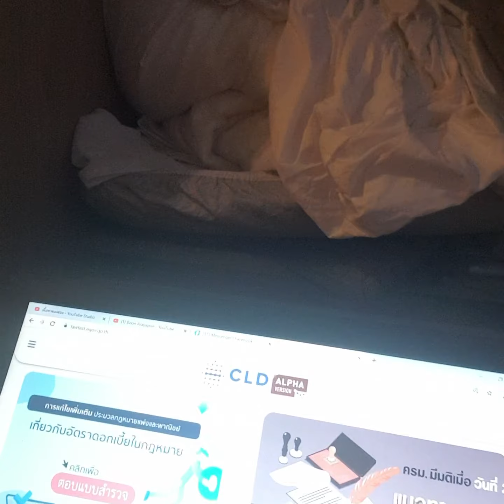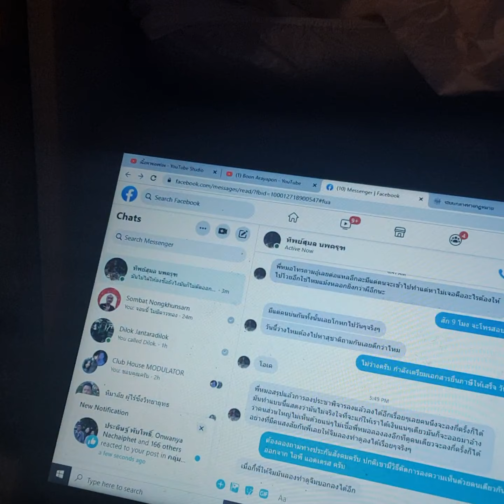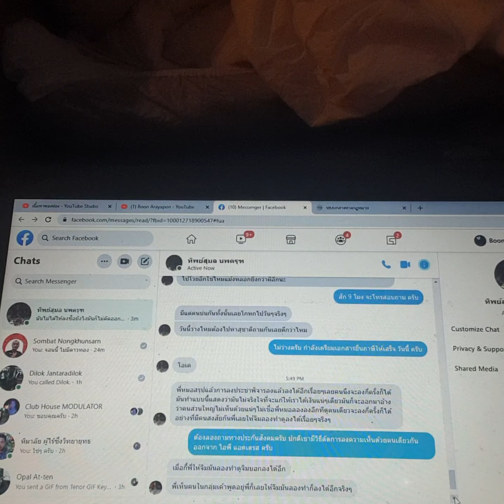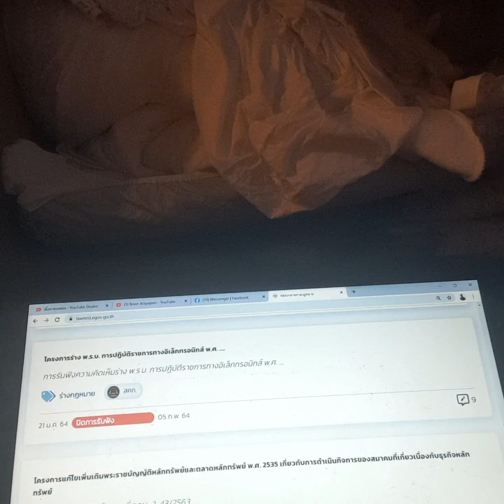บุกกระทรวงการคลัง ตามคำตอบเรื่อง สปส. ลงทุนกับผู้ประกันตน ชอบไม่ชอบ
บุกกระทรวงการคลัง ตามคำตอบเรื่อง สปส. ลงทุนกับผู้ประกันตน ชอบไม่ตอบ

อัพเดทจำนวนผู้ทำประชาพิจารณ์ แก้ไขพรบ แระกันสังคม  สิทธิเงินชราภาพ 1891 แล้ว

พี่หมอจะบุกไป ก. การคลังพบคุณอาคม เติมพิทยาไพสิฐ เพื่อถามความคืบหน้าเรื่องที่ สปส. มี หนังสือสอบถามว่า สปส ลงทุนกับผู้ประกันตน ชอบด้วยกฎหมายหรือไม่ (ให้ผู้ประกันตนกู้ยืมเงินตนเอง)

อัพเดทจำนวนผู้ทำประชาพิจารณ์ แก้ไข พรบ. ประกันสังคม 1904 ณ. เวลา 18.25 น วันที่ 1 เมย. 64 เป้าหมาย 10,000 ภายใน 15 วัน สู้สู้

ช่วยพี่หมอด้วย

อาจจะเป็นเพราะอัลกอริทึมเฟสบุ๊คให้คนที่ยังสนใจเพจ บางส่วนที่เห็นโพสต์ ครับ ต้องรบกวนสมาชิก กดไลค์ กดแชร์ และ คอมเมนท์ อาจทำให้คนเห็นมากขึ้นได้ ครับ

คลิกเพื่อทำแบบประชาพิจารณ์

D2 02/04/2021 8:31 = 2700 ความเห็น
เป้าหมาย 10,000 ความเห็นเมื่อจบการประชาพิจารณ์

การแสดงความคิดเห็นต่อการแก้ไข พรบ. ประกันสังคม ในส่วนเงินชราภาพ ให้ผู้ประกันคนสามารถนำเงินของตนเองที่สะสมไว้มาใช้ก่อนอายุ 55 ปี ในรูปแบบการเวนคืนบางส่วนแล้วทำให้ผลตอบแทนยามเกษียณลดหลั่นลงตามเงินที่คืน หรือยืมกลับมาใช้ได้แบบยอมเสียดอกเบี้ยเพื่อคงสิทธิประโยชน์ และเมื่อครบอายุ 55 ปี ผู้ประกันตนสามารถเลือกทางใช้เงินที่สะสมไว้ของตัวเองได้ สิ่งเหล่านี้คือสิทธิที่ทางผู้ประกันตนควรได้รับจากการส่งเงินสมทบของตนเองไว้กับประกันสังคมมาเกือบตลอดอายุการทำงาน

พระราชบัญญัติประกันสังคมเป็นกฎหมายเพื่ความเป็นอยู่ที่ดีของแรงงานที่มีหน้าที่จำยอมให้หักรายได้ทุกเดือนๆ ตามข้อกำหนดของกฎหมาย ใการห้สิทธิผู้ประกันตนเข้าถึงเงินชราภาพตามเหตุข้างต้นย่อมทำให้ผู้ประกันตนสามารถใช้เงินนั้นไปแก้ไขเหตุจำเป็นของวิกฤตทางการเงินของตนเองหรือช่วยพัฒนาชีวิตในส่วนของการทำมาหากินหรือลงทุนได้ซึ่งอาจจะทำให้ชีวิตของหลายๆ คนเปลี่ยนจากลูกจ้างเป็นเจ้านายตนเองได้จากการขอรับเงินก้อนที่สะสมไว้ เป็นแนวโน้มของแรงงานไทยยุคโลกาพิวัฒน์ที่แรงงานไทยส่วนใหญ่ต้องการประกอบอาชีพอิสระไม่ต้องการเป็นลูกจ้างมากขึ้นๆ ซึ่งแตกต่างจากอดีตที่กฎหมายนี้ถูกตราขึ้นมา

จากที่เขียนมากทั้ง 2 วรรค การเปิดโอกาสให้ผู้ประกันตน ทั้งลูกจ้าง และอาชีพอิสระได้แสดงความเห็นจึงเป็นประโยชน์ต่อการแก้ไขปรับปรุงให้กฎหมายนี้เกิดความเป็นธรรมและทันสมัยต่อการเปลี่ยนแปลงของผู้ประกันตนที่เป็ยลูกจ้างแรงงานหรืออาชีพอิสระได้

พี่หมออยากเห็นพลังของพี่น้องสมาชิกช่วยกันแชร์ เชิญ ชวน คนที่รู้จักช่วยกันออกความคิดเห็น